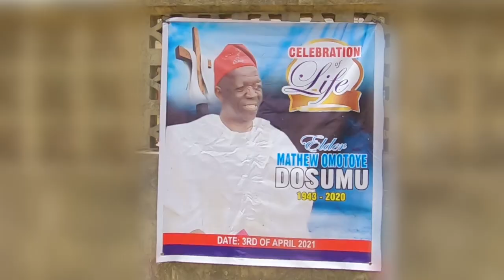OWANBE @ IJEBU-ISIRE II BURIAL OF ELDER MATTHEW OMOTOYE DOSUMU